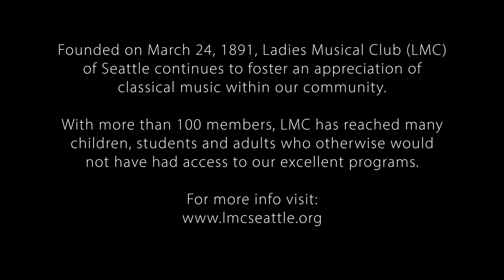2021 New Works for a New Year: Briggs & Moidel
LMC Virtual Concert Series-New Works for a New Year Part 3

Works by Matthew J. Briggs & Jeffrey Moidel.
Radiant Light by Matthew James Briggs (b. 1977)
Candice Chin, violin, Yi Zhou, viola and Erika Pierson, cello
Four Love Sonnets on texts from Cien sonetos de amor (100 Love Sonnets) by Pablo Neruda by Jeffrey Moidel
2. and now you’re mine
4. When I die…
Gwen Trussler, mezzo-soprano and Jeffrey Moidel, piano